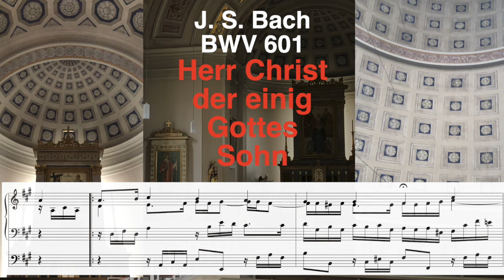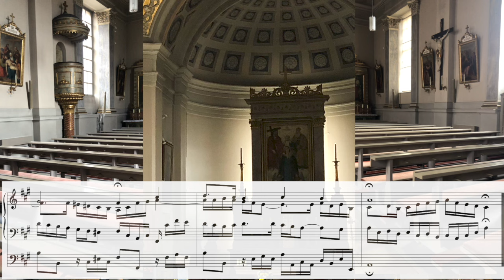J. S. Bach: Herr Christ, der einig Gottes-Sohn (BWV 601) und Besuch in St. Ludwig Ansbach